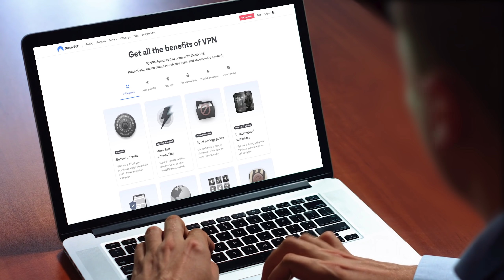Star Citizen Fleet Week & Alpha 3.13.x Incoming - What To Expect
LATEST STAR CITIZEN PATCH ALPHA 3.13 LIVE

00:00 - Star Citizen Fleet Week
03:50 - Alpha 3.13.x Patches
07:20 - Nine Tails Lockdown
10:30 - What Do You Think?